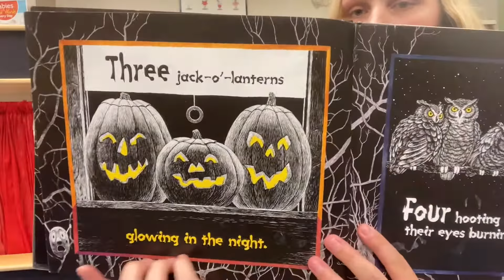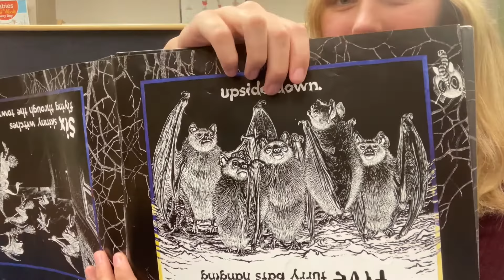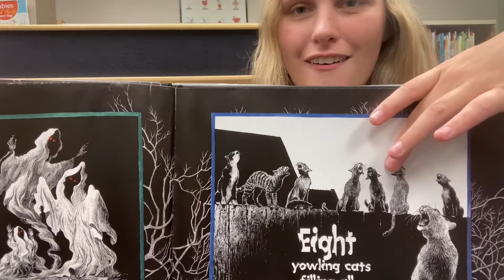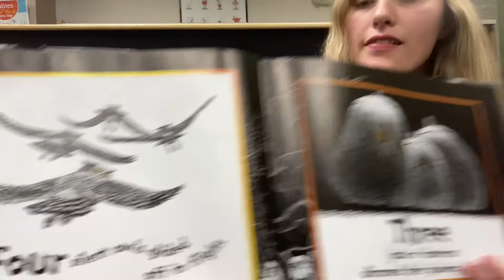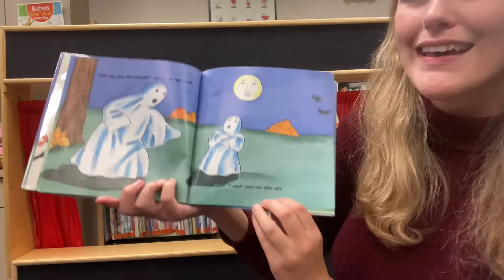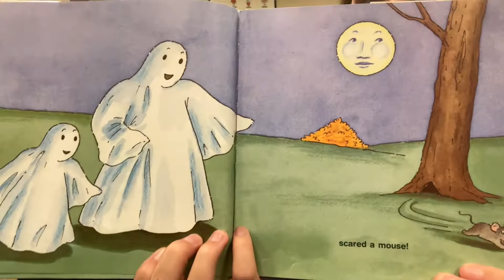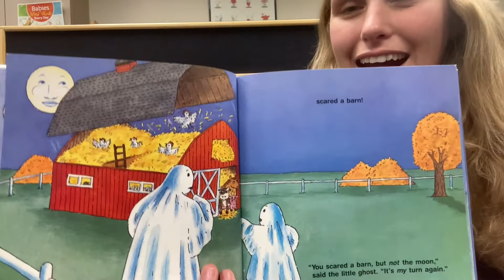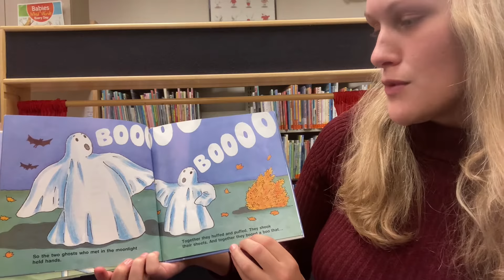Miss Hannah’s Storytime: All about Halloween!